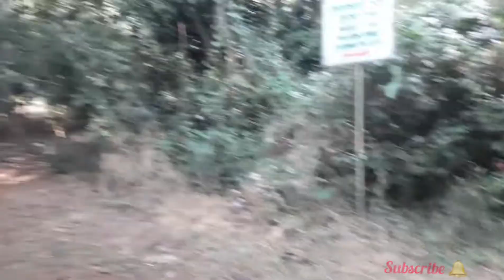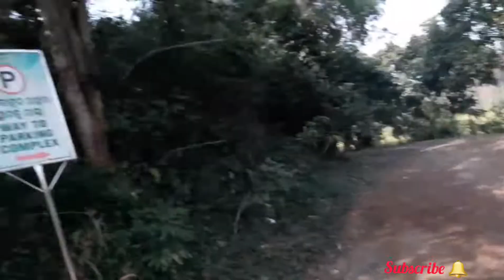Botanical Garden || Nandankanan Zoological Park || Odisha Most Beautiful Lovers Point 💝💖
Odisha Most Beautiful Lovers Point 💝💖 || Botanical Garden || Nandankanan Zoological Park || Park

Odisha Most Beautiful Lovers Point

Botanical Garden

Odisha All Park

Botanical Gardens Park

Gardens

Park

Nandankanan Zoo

Nandankanan zoological Park views

Nandankanan

Nandankanan Views

Nandankanan Zoo

Nandankanan New

New Nandankanan zoological Park

New Nandankanan

New Botanical Gardens

Botanical garden New Area

Botanical Garden Area

Botanical Garden Park

Botanical Garden

Botanical Gardens

Botanical Gardens video

Botanical Gardens view

Nandankanan

Nandankanan Zoo

Nandankanan zoological

Nandankanan Bhubaneswar

Nandankanan Views

Nandankanan video

Botanical Garden Lovers Point

most Park in Bhubaneswar

Bhubaneswar Park

Bhubaneswar Botanical Garden

Bhubaneswar Nandankanan

Bhubaneswar Nandankanan zoological Park

All India Botanical Garden

Calcutta Botanical Garden

Hyderabad Botanical Garden

Delhi Botanical Garden

Mumbai Botanical Garden

Chennai Botanical Garden

Calcutta Lovers Point

Hyderabad Lovers Point

Mumbai Lovers Point

Delhi Lovers Point

Bhubaneswar Lovers Point

Bhubaneswar market Building

Bhubaneswar Smart City

Bhubaneswar Views

Odisha most beautiful Tourist place

odisha Wildlife Sanctuary

odisha picnic spot

Bhubaneswar picnic spot

odisha best picnic spot

Bhubaneswar best picnic spot

         --ANTI-PIRACY WARNING--